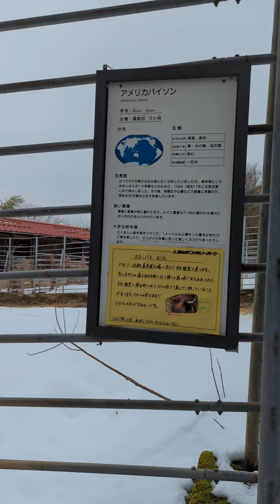February 13, 2022 toyama-familypark Zoo Toyama Japan 富山市 ファミリーパーク चिड़ियाघर